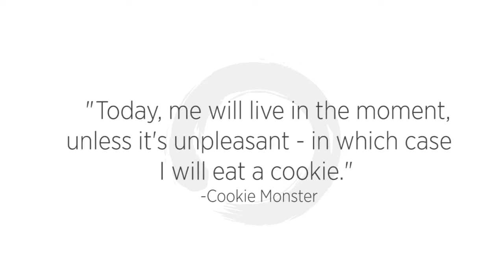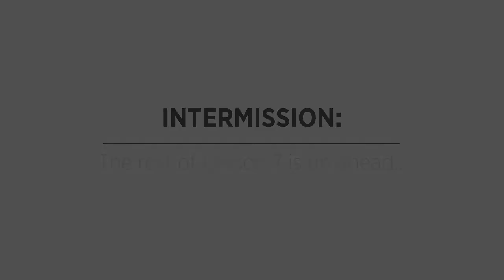(12) Mindweather 101 - Lesson 7, Part 1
This is the first part of Lesson 7 for a free online mindfulness-based class for those navigating intense emotions associated with depression, anxiety and other kinds of mental distress. Produced by Jacob Hess, Thomas McConkie and Patrick Jennings - with the support of 35 incredible researchers, counselors and mindfulness teachers

Offered for the first time on Youtube as part of 2020 Mental Health Awareness Month by The Council for Sustainable Healing - a community dedicated to supporting people in their own homes, wherever they live, with a variety of meaningful online resources that encourage deeper, more lasting healing from physical, emotional and trauma-related challenges – even serious ones